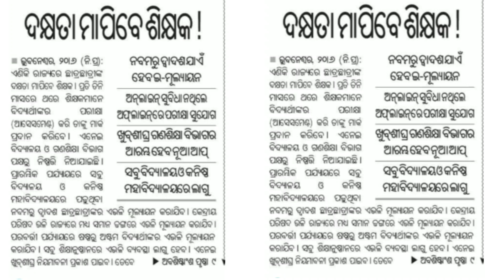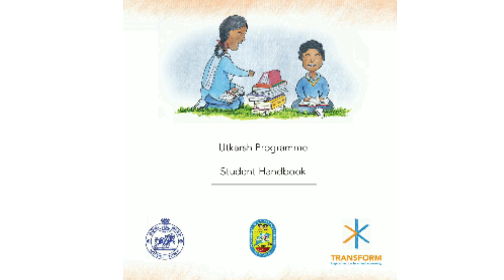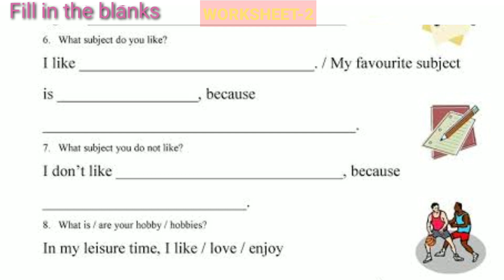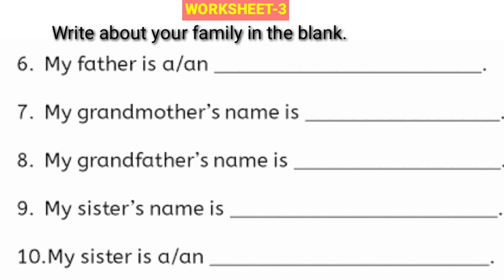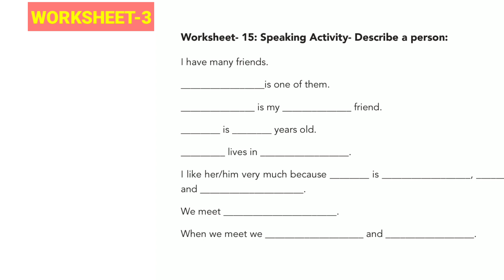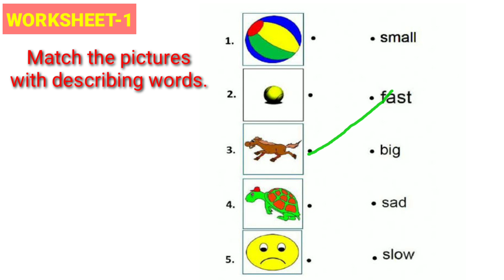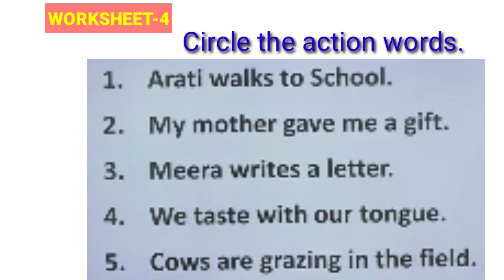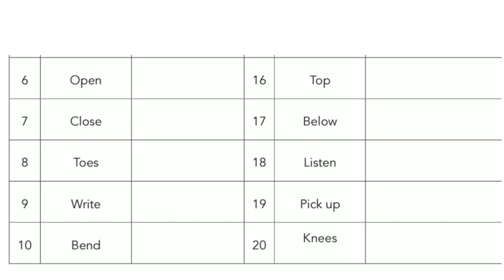Youtube live class worksheets of English of class IX(21/6/2021 to 25/6/2021) /OSEPA shikshaprayasa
you can find more worksheets from class 4 to 10 in my channel

youtube live class worksheets of English of class X(All things bright and beautiful-1)

Explanation with a innovative way:-

Live class for secondary classes(IX & X)

Live class for lementary classes( I to VIII)

Revised time table of utube live class